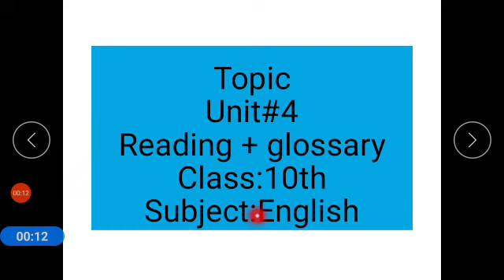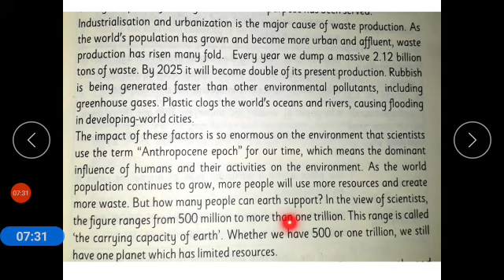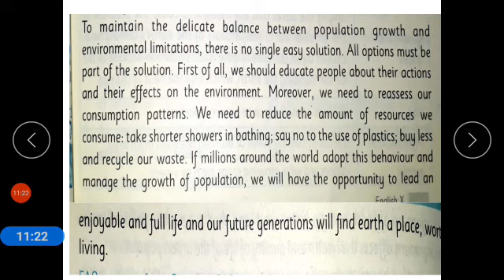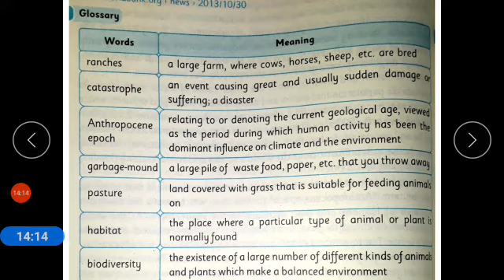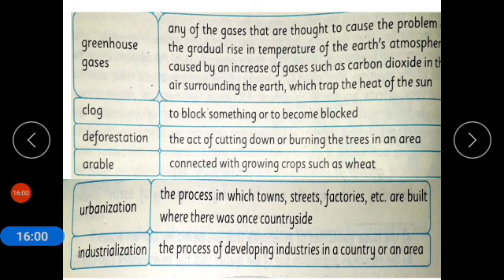Class X English Lecture 19